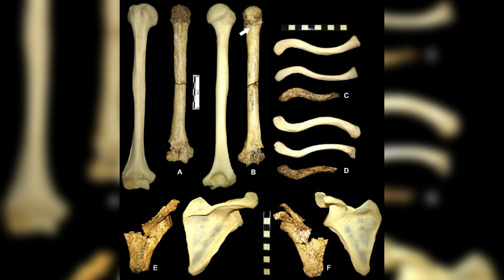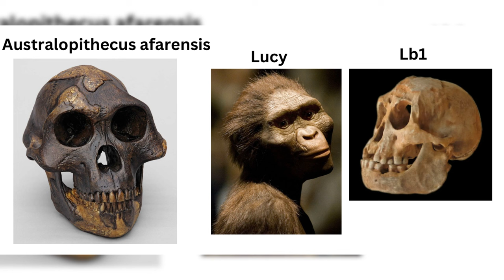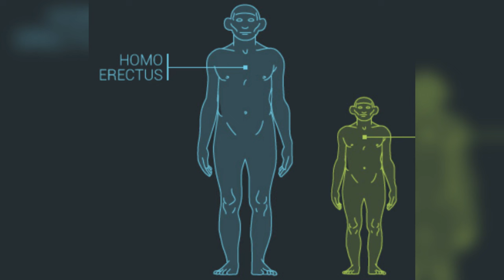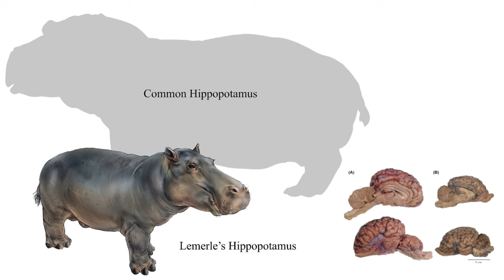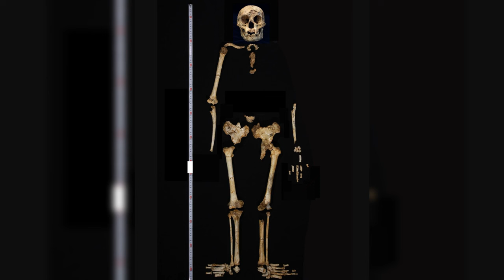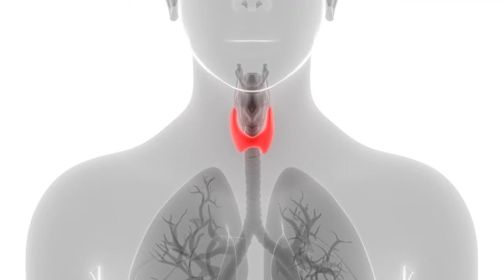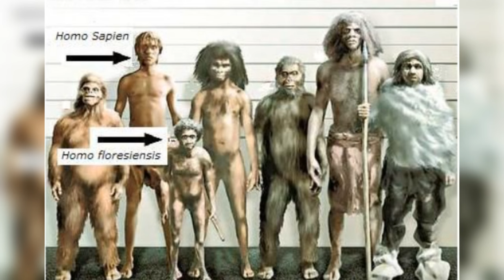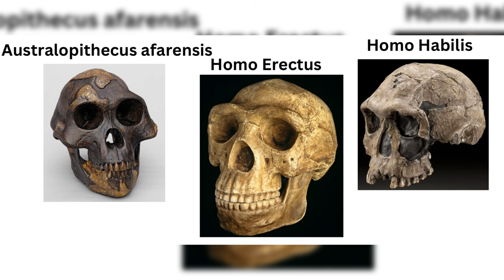Stop Calling them Hobbits | All about the Incredible Homo Floresiensis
In 2004, a collaboration between Australian and Indonesian researchers brought to light the findings of ancient fossils and rudimentary stone tools reminiscent of the Oldowan style from the Liang Bua cave, aptly named for its cool interior, situated on the secluded island of Flores in Indonesia.These discoveries encompassed a diminutive hominin species, christened Homo floresiensis.In this video we delve deeper in to their origins and why there is still no consensus about it.